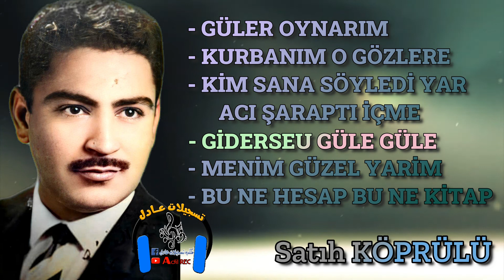ساطح كوبرلي - كيدرساو كولا كولا ---- Satıh KÖPRÜLÜ - GİDERSEU GÜLE GÜLE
نقدم لكم
الفنان ساطح كوبرلي
باغنية : كيدرساو كولا كولا